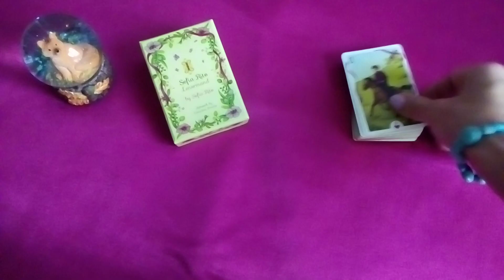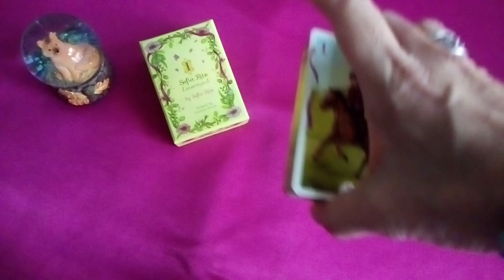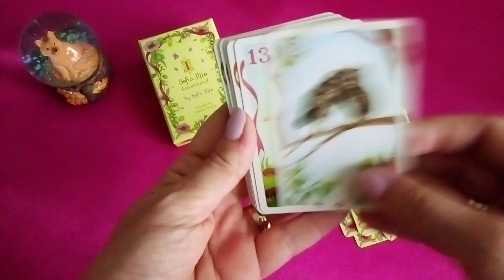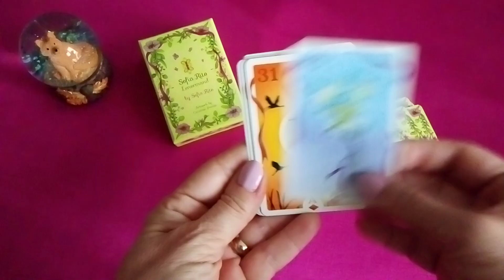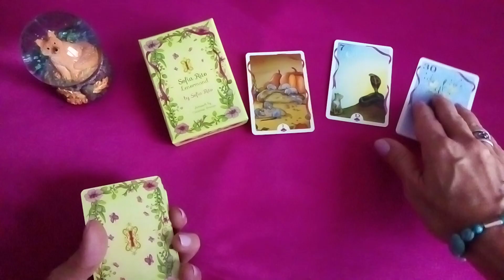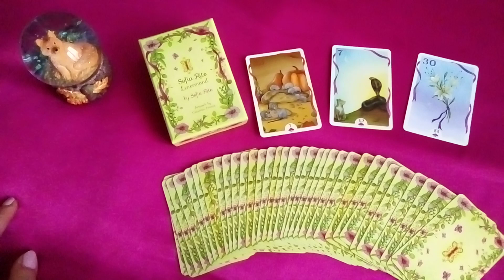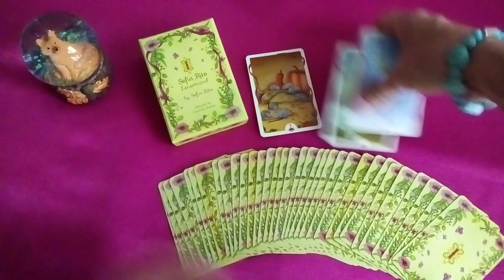SOFIA RITO LENORMAND - Review/Présentation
✔ Découvrez mes nouvelles offres de GUIDANCE sur Etsy

Sandrine @coachguidance